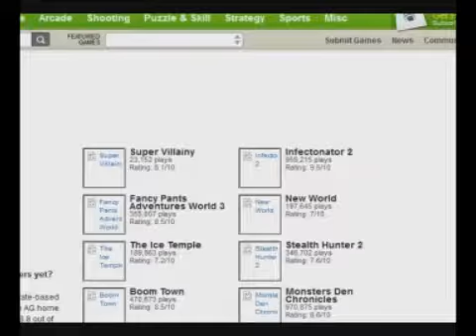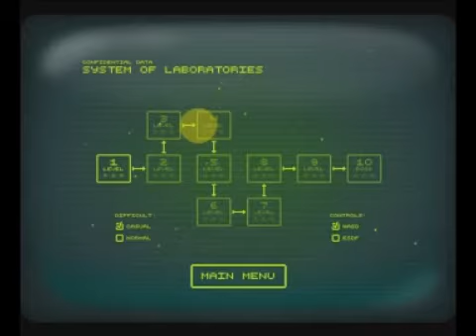Let's Play Zombotron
Having neglected this one the to play list, it's time i played it. We start out as robocop, and our mission, kill things, in this sureal and purpley landscape.